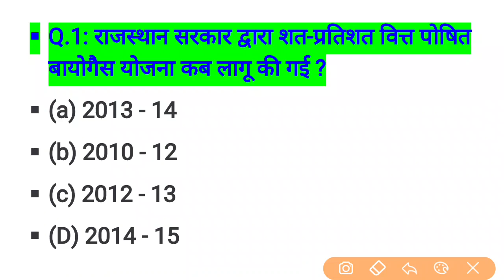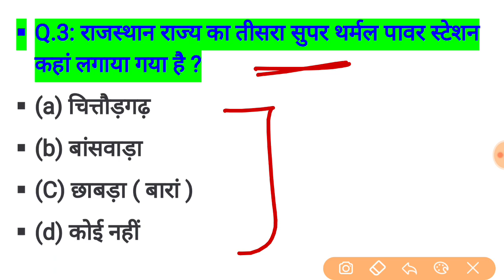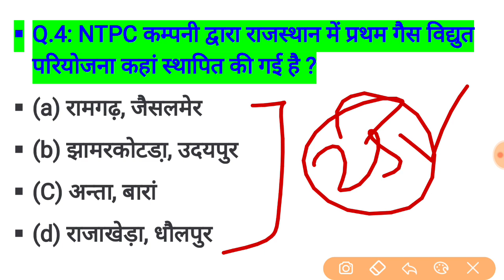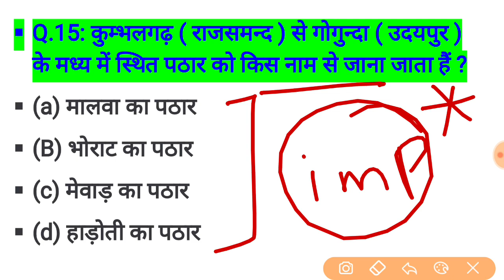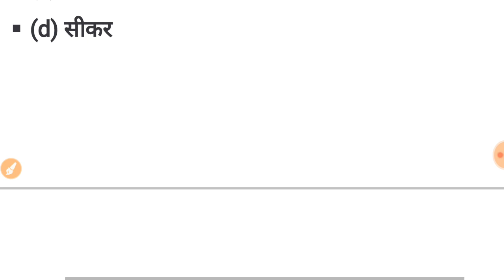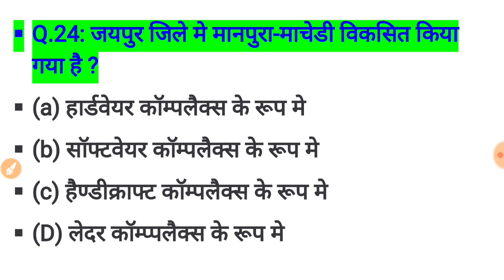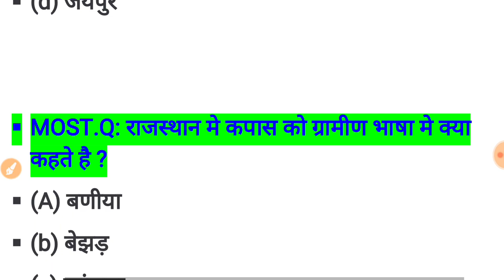rajasthan high court group d exam date // rajasthan high court model paper / important question